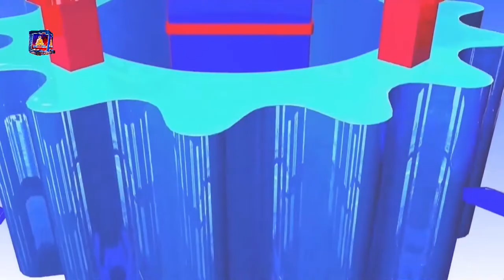रामराज पोख्रेल अध्यक्ष, नेपाल पत्रकार महासंघ रुपन्देही